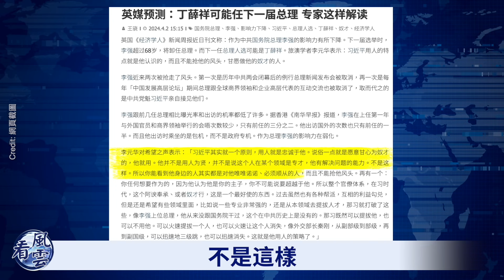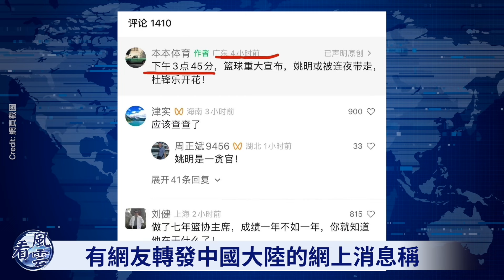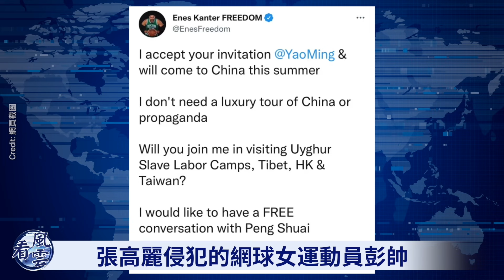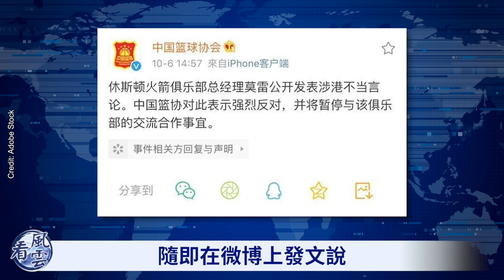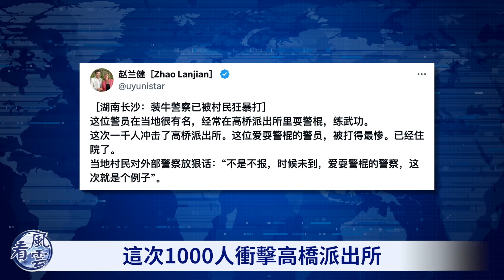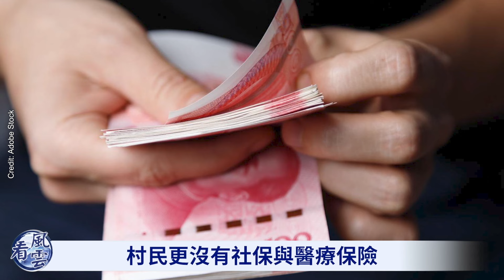中共下一屆總理竟是他！習近平突然下令！北京傳出大消息！湖南上千民眾砸爛派出所！看風雲